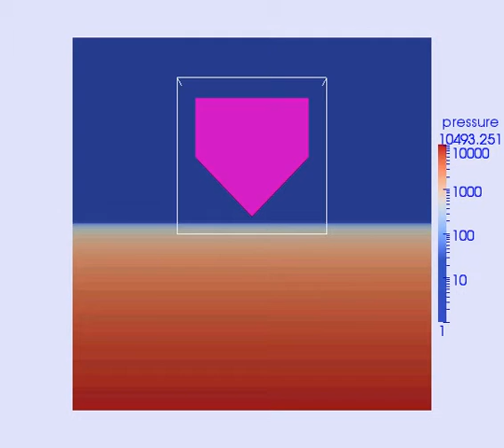Moving grid: Wedge moving from air in to water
Simulation of water entry of a rigid wedge showing the pressure field. The simulation was done using a version of the CMMFA's AMAZON-SC3D code with an overlapping mesh to resolve the wedge..